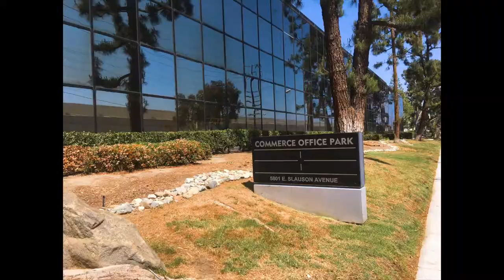Video of DMV City of Commerce Driver Safety Office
Directions to the City of Commerce Driver Safety Office

Law Office of Mark Rosenfeld
8200 Wilshire Blvd
Suite 200

Watch Los Angeles  Attorney, "MR DUI LA" Mark Rosenfeld as